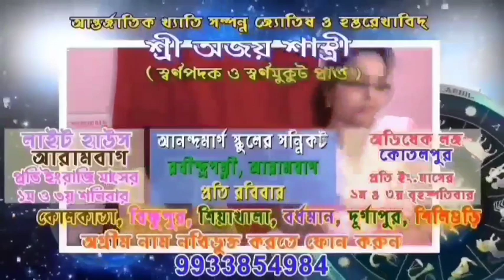মেম্বারের মায়ের স্মৃতিতে ভবঘুরেদের ভোজ দিল আরামবাগ স্পোর্টিং ইউনিয়ন